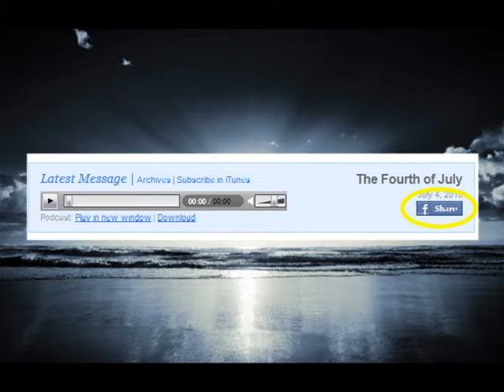Around Grace 7-11-10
Weekly announcements for Grace Fellowship Church located in North Augusta, SC.